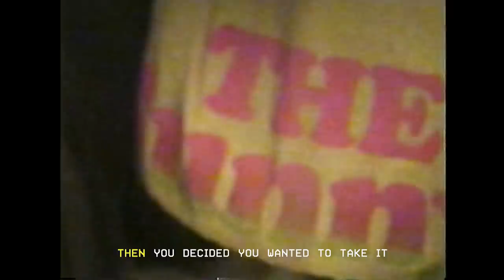Alain - In The Night